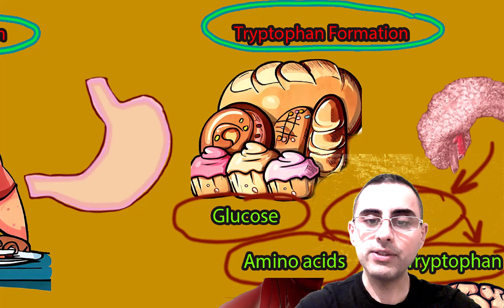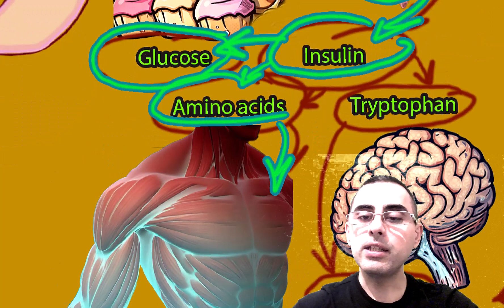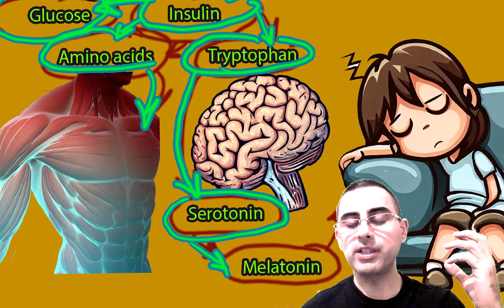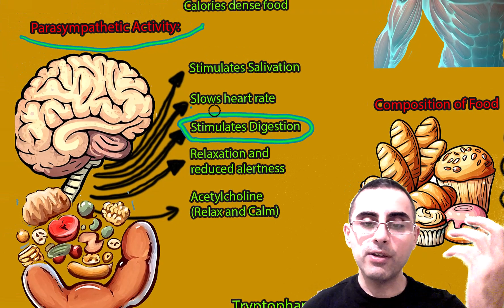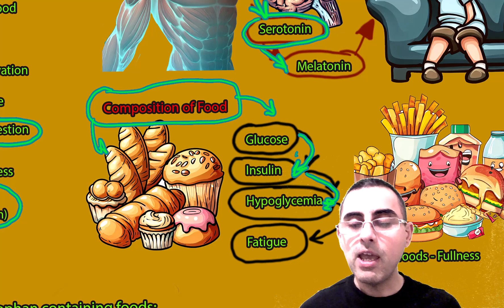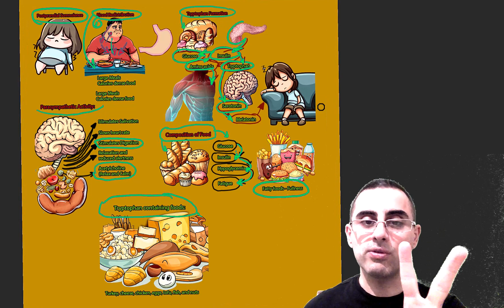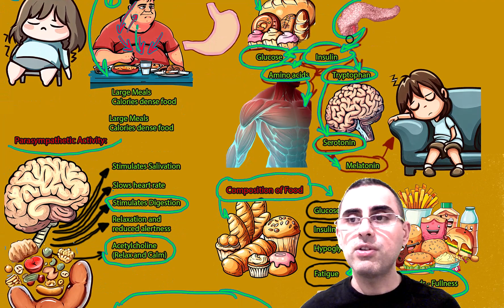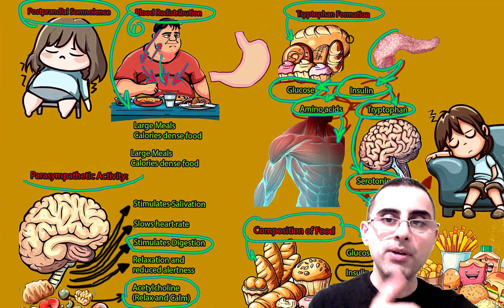Why do I feel tired after eating? Sleepy after eating - Postprandial somnolence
Why do people often feel drowsy after eating?
How does the body's blood redistribution affect feelings of sleepiness postprandially?
What role does tryptophan play in post-meal drowsiness?
How do carbohydrates, specifically glucose, affect mood and alertness after consumption?
What is the difference between the effects of carbohydrate-rich foods and tryptophan-rich foods on feelings of pleasure and satisfaction?
How does the parasympathetic nervous system's activation relate to postprandial somnolence?
How does the composition of a meal, particularly its fat content, affect gastric emptying and resultant feelings?
Important Highlights from Our Discussion:

Postprandial somnolence refers to the feelings of weakness and sleepiness some experience after eating.
Upon eating, there's an increase in blood flow to the digestive system, leading to a relative blood redistribution.
The body doesn't reduce blood flow to the brain post-eating, but other non-essential systems might receive slightly less.
Sugary foods increase insulin release, which subsequently elevates relative tryptophan levels in the bloodstream.
Tryptophan can cross the blood-brain barrier and is converted to serotonin, which can later become melatonin, a sleep-inducing hormone.
The parasympathetic nervous system, activated during eating, is linked to relaxation and reduced alertness.
While carbohydrates provide a short-lived pleasure due to dopamine release, tryptophan-rich foods offer prolonged satisfaction.